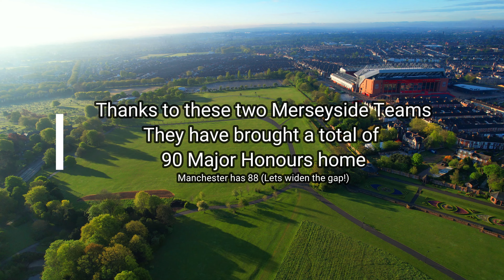Liverpool The City of Football By Drone DJI Air 2S 4K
This video will drone footage over Anfield Stadium and Goodison Park shot with the DJI Air 2S in 4K Ultra High Definition

Liverpool Football Club is a professional football club in Liverpool, England, that competes in the Premier League, the top tier of English football. Domestically, the club has won nineteen League titles, seven FA Cups, a record eight League Cups and fifteen FA Community Shields. In international competitions, the club has won six European Cups, more than any other English club, three UEFA Cups, four UEFA Super Cups (also English records) and one FIFA Club World Cup.

Founded in 1892, the club joined the Football League the following year and has played at Anfield since its formation. Liverpool established itself as a major force in English and European football in the 1970s and 1980s, when Bill Shankly, Bob Paisley, Joe Fagan and Kenny Dalglish led the club to a combined eleven League titles and four European Cups. Liverpool won two further European Cups in 2005 and 2019 under the management of Rafael Benítez and Jürgen Klopp, respectively; the latter led Liverpool to a nineteenth League title in 2020, the club's first during the Premier League era.

Everton Football Club (/ˈɛvərtən/) is an English professional football club based in Liverpool that competes in the Premier League, the top tier of English football. The club is a founding member of the Football League and has competed in the top division for a record 118 seasons since the Football League's creation, having missed only four top-flight seasons (1930–31, 1951–52, 1952–53, 1953–54). Everton is the second-longest continuous serving club in English top flight football[2] and has won nine league titles, five FA Cups, one European Cup Winners' Cup and nine Charity Shields.

Formed in 1878, Everton won their first League Championship during the 1890–91 season. After winning four more League Championships and two FA Cups, the club experienced a post-World War II lull until a revival in the 1960s. A period of sustained success came in the mid-1980s, when Everton won a further two League Championships, one FA Cup, and the 1985 European Cup Winners' Cup. The club's most recent major trophy was the 1995 FA Cup.